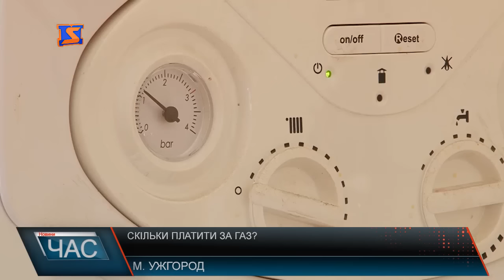Чи дійсно закарпатцям невдовзі прийдуть нові платіжки за спожитий газ?